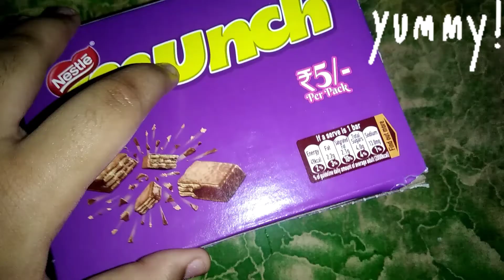My brother birthday chocolate box gift 😋😋 must try this 😍